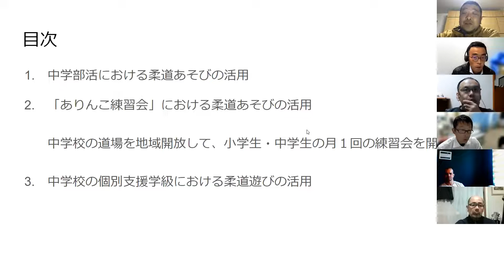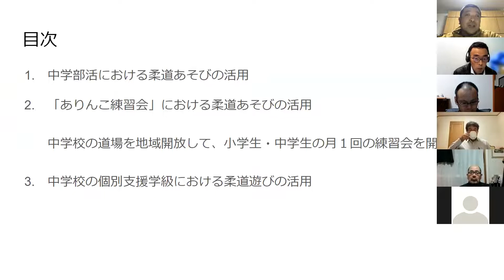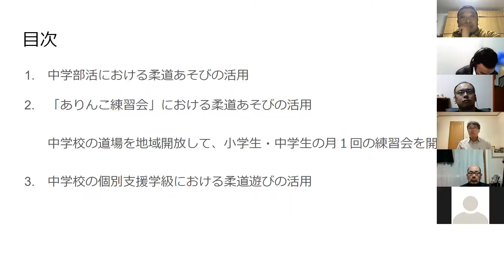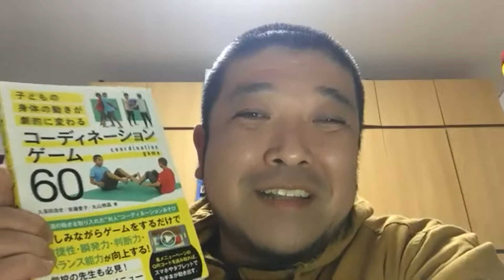中学の部活・地域・支援学級での柔道あそびの活用 -遠藤 恵一氏(神奈川県 中学校教諭)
2022/11/20 第１回柔道あそび勉強会